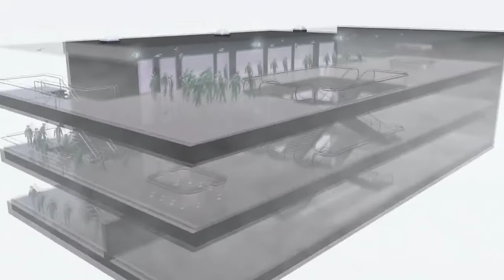Important Of Public Address System|Evacuation